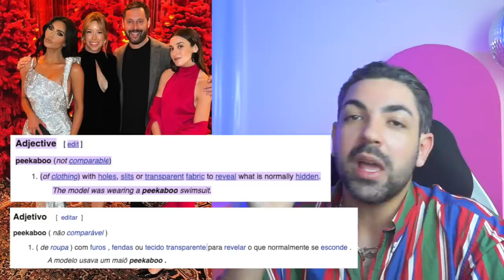ANALISANDO O NATAL DAS KARDASHIAN JENNER DE 2022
e veio ai meus cristais, é com muita alegria que a gente vai analisar a festona de natal das kardashians: a decoração, as comidas, os convidados,  os 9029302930 filhos, o look de  cada  irmã etc e tal cristal